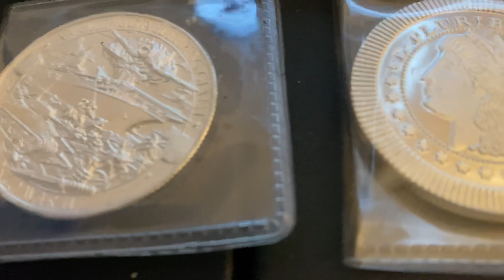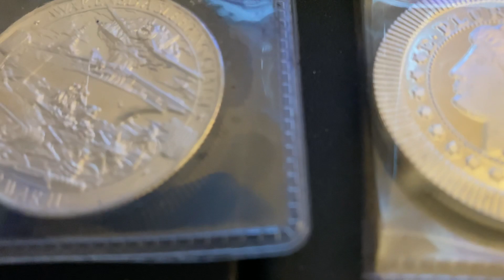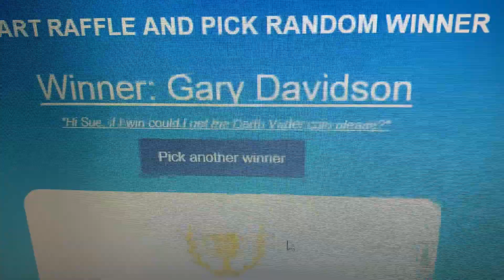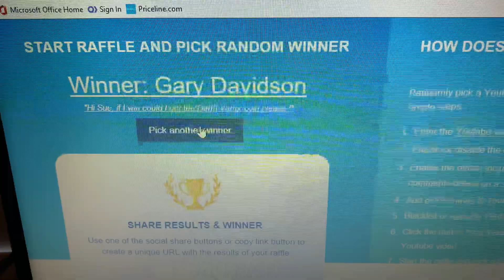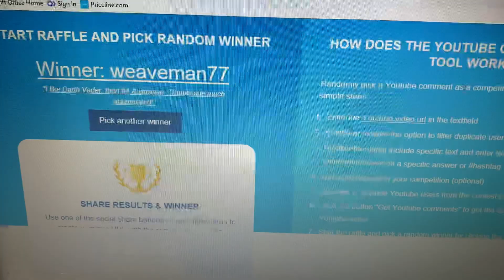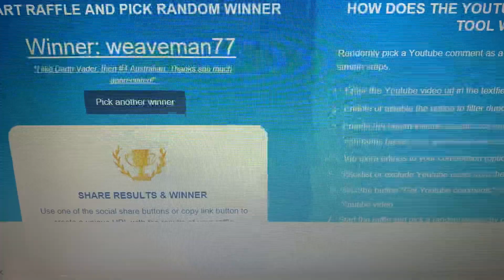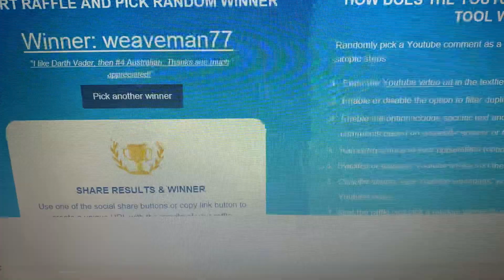Silver Giveaway Winners Week 36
Come back on Friday to see what silver is picked for the next giveaway.